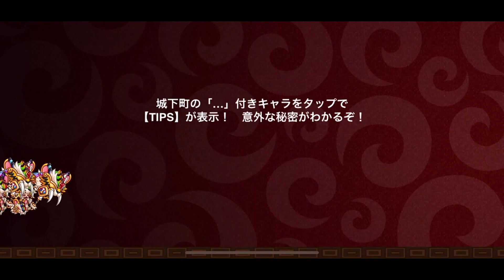【城ドラ】つよP2400超えに貢献したあのキャラの"虹バッジ"GET!【城とドラゴン|タイガ】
ベビーやヌボボも欲しくて迷っていましたがとりあえずまずは○イ○イにしました！